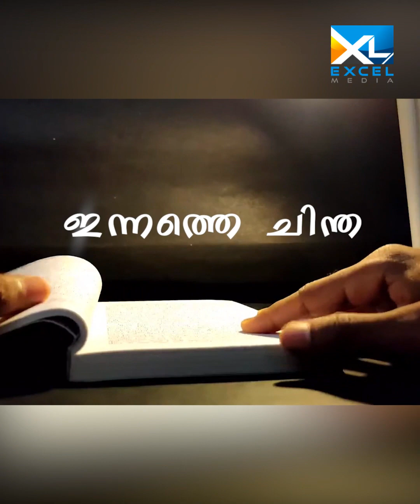ഇന്നത്തെ ചിന്ത | Psalms 62 | Anish K Thomas | Excel Media